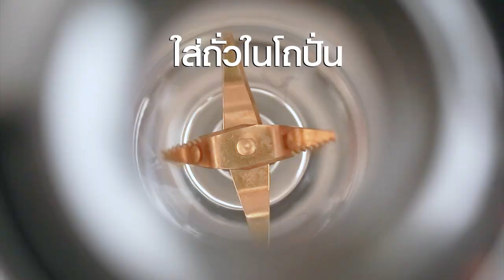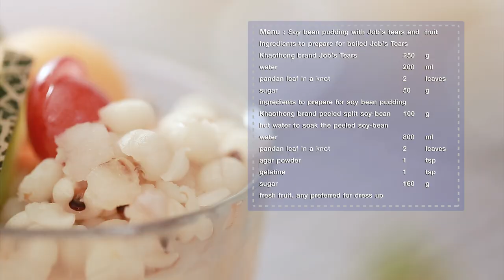โดย "อ.ยิ่งศักดิ์"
ผลิตภัณฑ์ : ลูกเดือย ตราข้าวทอง และ ถั่วเหลืองซีก ตราข้าวทอง
สิ่งต้องเตรียมสำหรับ (ลูกเดือยต้ม)

ลูกเดือย ตราข้าวทอง ต้มสุก 250 กรัม

วิธีทำ (ลูกเดือยต้ม)

ใส่ ลูกเดือย ตราข้าวทอง ต้มสุก น้ำ และ ใบเตย ลงในภาชนะนำขึ้นตั้งไฟจนเดือด เติมน้ำตาลทราย คนผสมจนน้ำตาลละลาย ยกลงพักไว้
สิ่งที่ต้องเตรียมสำหรับ (เต้าฮวยนมถั่วเหลือง)
ถั่วเหลืองซีก ตราข้าวทอง 100 กรัม
น้ำร้อนสำหรับแช่ถั่วเหลืองซีก
ผงวุ้นสำหรับทำขนม 1 ช้อนชา
ผลไม้สดตามชอบ สำหรับแต่ง

วิธีทำ (เต้าฮวยนมถั่วเหลือง)

1. แช่ ถั่วเหลืองซีก ตราข้าวทอง ในน้ำร้อน ประมาณ 1 ชั่วโมง เตรียมไว้
2. ล้าง ถั่วเหลืองซีก ตราข้าวทอง ที่แช่ไว้ให้สะอาด สะเด็ดน้ำ พักไว้ ใส่ ถั่วเหลืองซีก ตราข้าวทอง ลงในโถปั่นน้ำผลไม้เติมน้ำ ปั่นจนละเอียดกรองเอาเฉพาะน้ำ
3. เทน้ำนมถั่วเหลืองที่ได้ ใส่ลงในหม้อสำหรับต้ม ใส่ใบเตย ผงวุ้น และเจลาติน คนผสมจนเข้ากันดี นำขึ้นตั้งไฟ ใช้ไฟปานกลาง คนผสมตลอดเวลาจนส่วนผสมเดือดทั่วดี เติมน้ำตาลทราย คนผสมจนน้ำตาลทรายละลาย ปิดไฟ ยกลง
4. ตักเต้าฮวยลงในแก้วสำหรับเสิร์ฟ ประมาณ 3/4 ของแก้ว นำเข้าตู้เย็นจนทรงตัวดี ก่อนรับประทานแต่งหน้าด้วย ลูกเดือย ตราข้าวทอง ต้มสุกและผลไม้สดให้สวยงาม พร้อมรับประทาน

Line @yingsakfood